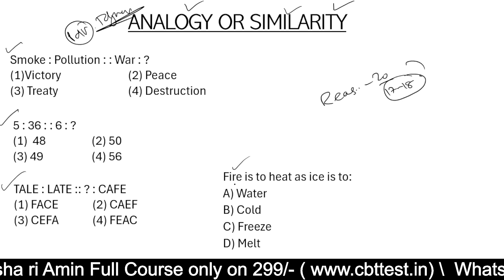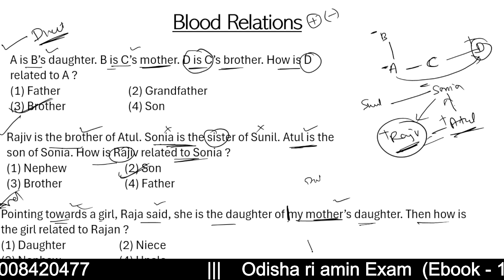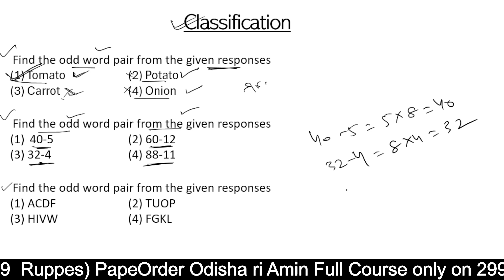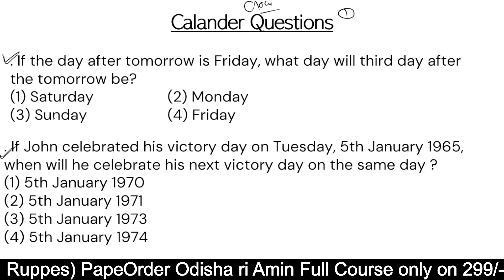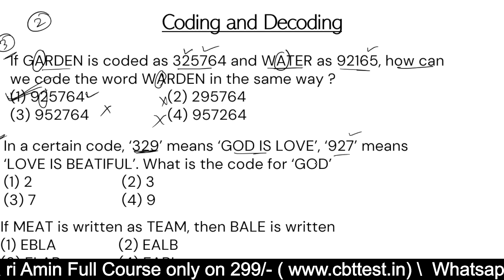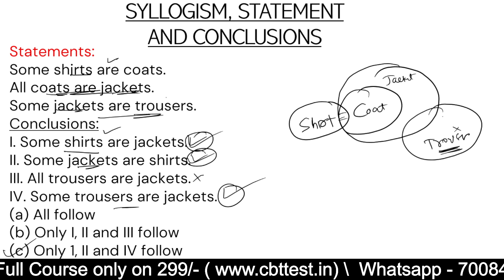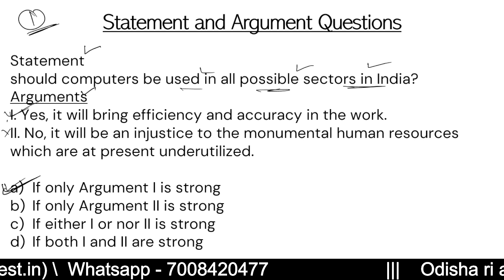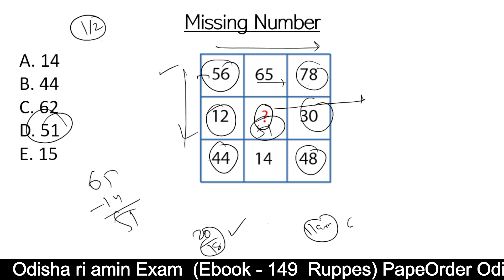Reasoning Syllabus for Odisha Ri, Ari, Amin, SFS, ICDS REVEALED + Pro Trick Tips to Score Full Marks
Hey guys, in this video I will share the FULL and DETAILED reasoning syllabus for the upcoming OSSSC exams like Ri, Ari, Amin, SFS, ICDS etc.

               I will explain ALL the important topics that come in reasoning section like Analogy, Classification, Series, Coding-Decoding, Logical Venn Diagrams etc. You will also get to know the EXAM PATTERN and MARKING SCHEME.
Apart from syllabus, I will give you PROVEN PREPARATION STRATEGIES used by toppers to easily clear the cut-off. You will learn TIME-SAVING TECHNIQUES and LOGICAL TRICKS to solve questions in minimum time.